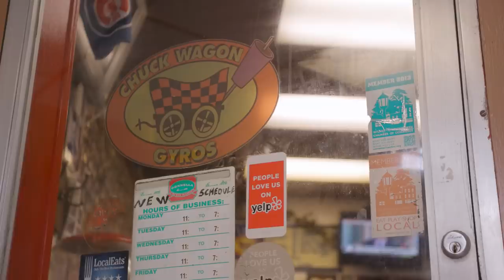Chicago’s Best Burgers: Chuck Wagon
Marley heads to the North Shore to try a burger with a Greek twist.